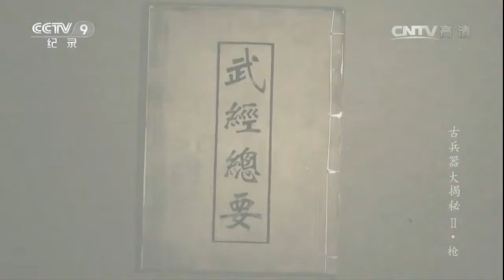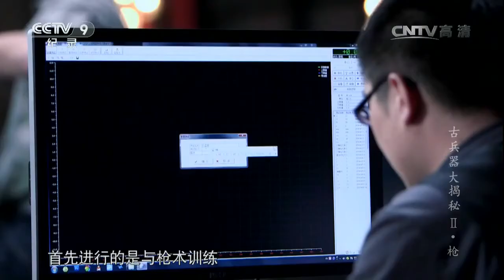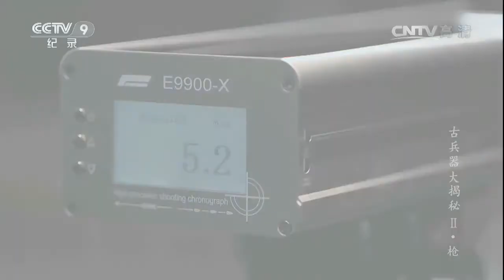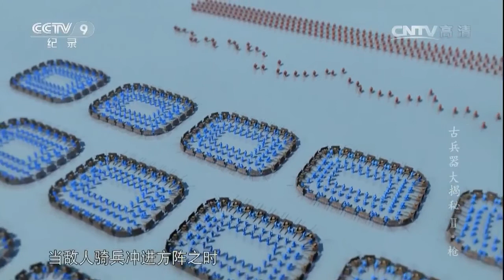The secrets of ancient weapons : the spear (sub fr - eng)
A nice CCTV documentary about the history of the chinese spear, featuring Mr Chang YuGang, a baji expert from Mengcun.